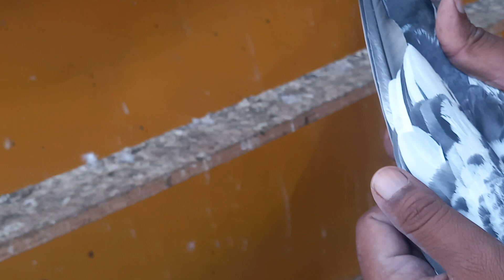total tedy 3 brider jory out class jhelum 03435073582